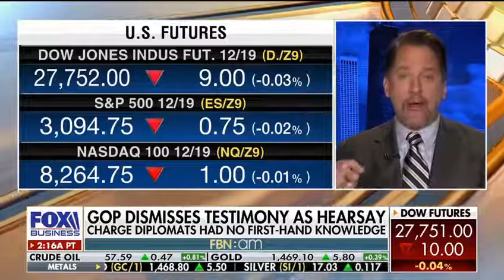Andrew Stoltmann discusses the House Impeachment of Donald Trump